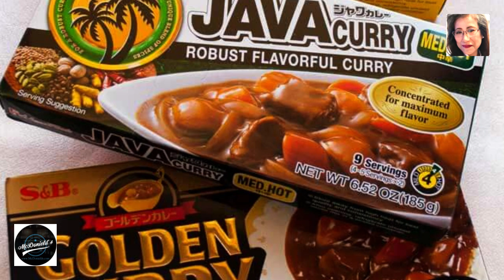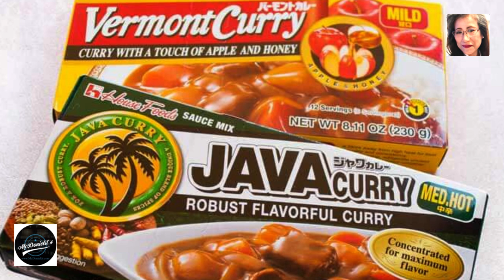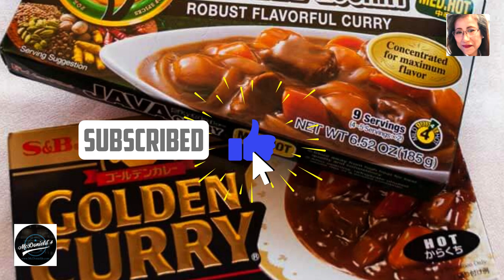❤️JAPANSK KARRI MED KYLLINGKOTELETT | Colden Curry, Java Curry, Vermont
Hei og God dag til alle. I dag vil jeg snakke om KATSU CURRY, (JAPANSK KARRI MED KYLLINGKOTELETT).

Vi skal ikke overdrivelse ved å si at japansk karri ris, (uttale det som 'karē raisu'), er den nasjonale hjemmelaget rett. Når japanere sier, "å ha en karri i kveld", er det den japanske karri, som er laget av karri roux.

Den mest populære karri roux i Japan heter, Vermont Curry. Det er en av de mange karri roux produkter laget av House Food Corporation. Når du sier, 'Vermont Curry', vet alle at, det er House Vermont Curry.
Rouxen inneholder eple, og honning for å redusere krydderet. Slik at, små barn kan spise karri.

Tilsynelatende kom navnet, 'Vermont' fra delstaten Vermont i USA, som var kjent for folkemedisin med eple cider eddik, og honning. På tidspunktet for den første TV-reklamen var denne folkemedisinen kjent, og populær, så House Foods lånte dette navnet 'Vermont'.
Tre forskjellige pakker med japansk Curry Roux.

Mange varianter av karri roux produkter er tilgjengelige nå, (se noen eksempler på bildet ovenfor), og hver husholdning har sin favoritt karri roux. Den roux gjør karri smaking så enkelt. Sauté kjøttet, og grønnsakene, tilsett vann, og kok dem, og tilsett deretter roux.
Du kan kjøpe japansk karri roux på japanske, eller i asiatiske dagligvarebutikker, samt de fleste supermarkeder.

HVA ER I MIN KATSU CURRY?

Katsu Curry er rett og slett en ris, og karri, med en kotelett. Siden koteletten er en kjøttrett i seg selv, har karrien ikke noe kjøtt i seg. Jeg koke karri med tre typer grønnsaker, som ofte brukes til å lage en japansk karri.

House Vermont Curry (medium hot) - se eksempel bildet av pakken i innlegget.

 Kokt ris.
 Løk – skåret i 1 cm brede biter.
 Potet - kuttet til 1.5cm i terninger.
 Gulrot - skiver til 7mm i tykke stykker.
 Kylling kotelett (japansk kyllingchnitzel),
 skåret i 2.5 cm / 1 brede strimler.
 Fukujinzuke som krydder,
 (hvis du har det).

Kombinasjonen av grønnsakene kan også endres. Noen restauranter serverer Katsu Curry med bare en vanlig karrisaus, uten grønnsaker! Jeg foretrekker ikke å legge for mange ingredienser til karri, siden Chicken Cutlet er helten i dagens rett.

HVORDAN LAGE KATSU CURRY?

Hvis du ikke bruker ferdiglagde kylling koteletter, koke karri først, og lager koteletter mens du lager karri.

 Ha olje i en gryte, og sauté løk biter til løk kantene begynner å brune
 Tilsett potet, og gulrot biter i gryten, og rør om.
 Tilsett vann, og kok det opp. Fjern avskum når det stiger.
 Tilsett curry roux, og koke opp.
 Stekes kylling koteletter, og skjær dem i skiver.
 Legg kokt ris på den ene siden av en serverings plate, legg kotelett biter ved siden av risen.
 Hell karri på siden, ved siden av koteletten og til side av risen.
 Legg en liten mengde fukujinzuke på tallerkenen.

Obs. Avhengig av merket karri roux, derfor det er varierer mengden av vann, som kreves for å gjøre riktig konsistens av karri. Du må lese instruksjonene på pakken.

ATSU CURRY - FLOTT PRE-LAGET DISH

Du kan beholde japansk karri i 2-3 dager i kjøleskapet, og 1 måned i fryseren. Men hvis du fryser ned karri, anbefaler jeg på det sterkeste å unngå å legge poteter til karrien. Tinte poteter blir svampete, og teksturen er ikke stor.

Når du varmer opp den kjølte karrien, kan du legge til litt vann til karrien, fordi roux tykner når den er avkjølt. Det smaker likevel godt.
Det er to måter å varme opp frossen karri. Det er varme opp i mikrobølgeovnen, eller varme i et varmtvanns bad.

Når du varmer opp karrien i mikrobølgeovnen, rør fra tid til annen. Den ytre delen av karrien blir oppvarmet, og begynner til og med å boble, men ofte er senteret fortsatt frosset. Du må blande det varme, og kalde, for å fremskynde prosessen med avriming, og oppvarming.

I varmtvanns bad metoden, trenger du ikke å bekymre deg for sporadisk blanding. Legg blokken med frossen karri i en zip lock-pose, og legg den i en sigte, som kan gå inn i en gryte, med kokende vann. Sikten forhindrer plasten i å berøre siden av potten, noe som er ekstremt varmt.

Japansk karri er ganske forskjellig i smak, og konsistens fra andre autentiske karri retter. Sausen er tykkere enn andre karri retter i verden. Det ligner konsistensen av béchamel saus. Jeg anbefaler på det sterkeste å servere salat ved karri, for å gå med den rike smaken av karri. Frisk eller dampet salat med blandet grønnsaks dressing ville være perfekt for det.

Det er helt sikket dere får det til. Jeg ønsker deg lykke til og god apatite!